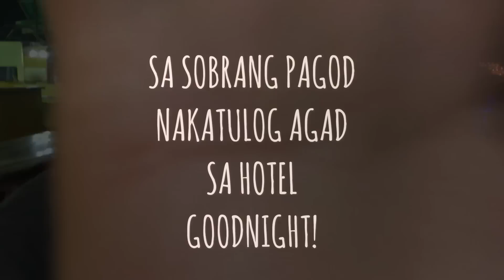PUERTO GALERA DAY 1 (BRUSKO BROS)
NAKAPUNTA RIN NG PUERTO GALERA